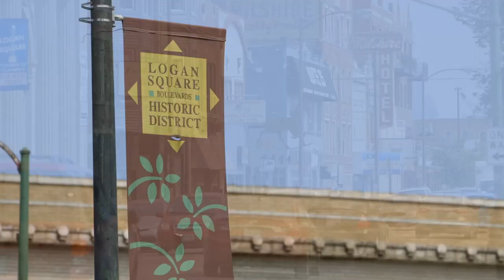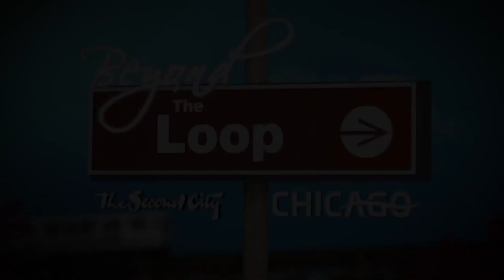Beyond the Loop - Logan Square: Intro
Edgar ventures off to Logan Square for brunch at local favorite Jam, while Holly hops over to Owen & Engine to try one of the best burgers on the North West Side. Finally, they both join forces for some custom cocktails and a dance party at The Whistler.